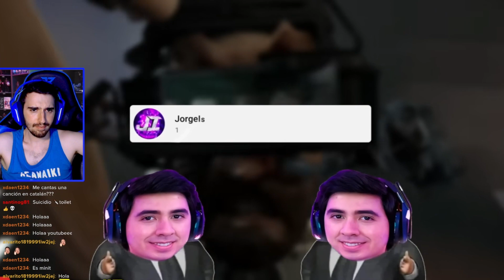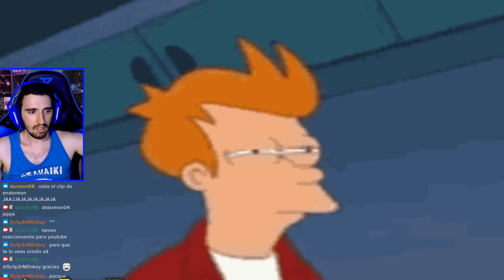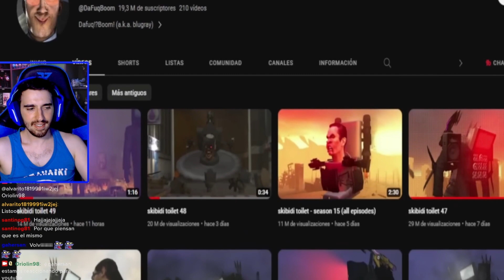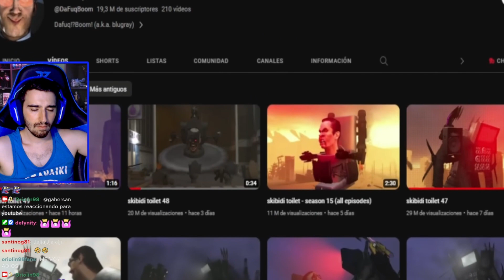Descubriendo los Misterios de SKIBIDI TOILET 49 - Reacción y Análisis de la Historia y Secretos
En este nuevo video reacciono  a cada escena y detalle, analizando las referencias y simbolismos que podrían estar escondidos en la narrativa visual.

► Sígueme!